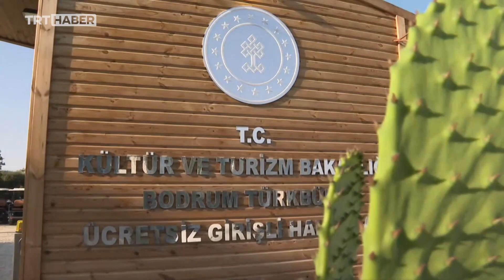Girişin ücretsiz olduğu 5 yıldızlı halk plajı sayısı 15'e çıktı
Bodrum'un dünyaca ünlü koylarında Kültür ve Turizm Bakanlığı'nca hizmete açılan 5 yıldızlı halk plajlarının sayısı artıyor. Girişin ücretsiz olduğu o plajlardan biri Türkbükü Koyu'nda. 5 yıldızlı otel konforundaki plaj, tatilcilerin gözdesi haline geldi.